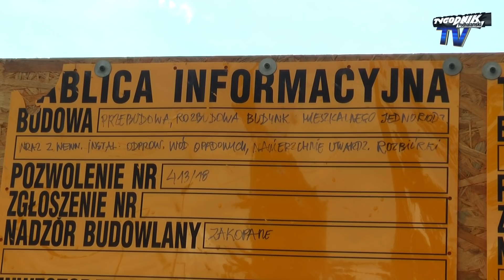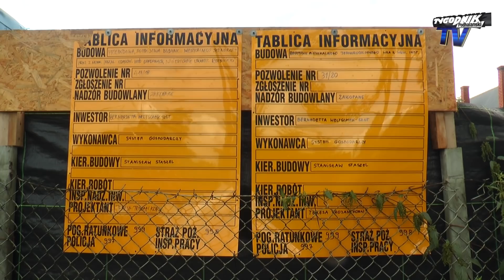Spór na Drodze do Olczy